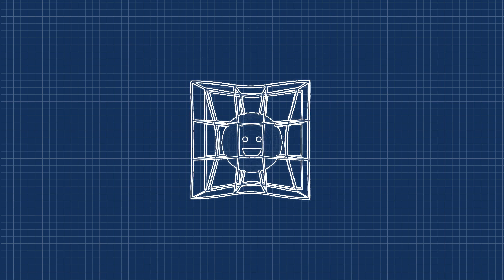Albert Einstein (General theory of relativity)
Albert Einstein developed the theory of relativity, one of the two pillars of modern physics (alongside quantum mechanics).
Einstein is best known by the general public for his mass–energy equivalence formula E = mc2, which has been dubbed "the world's most famous equation".
He received the 1921 Nobel Prize in Physics "for his services to theoretical physics, and especially for his discovery of the law of the photoelectric effect, a pivotal step in the evolution of quantum theory.